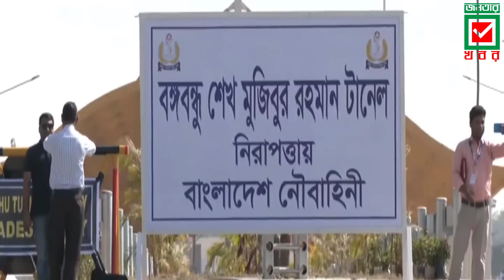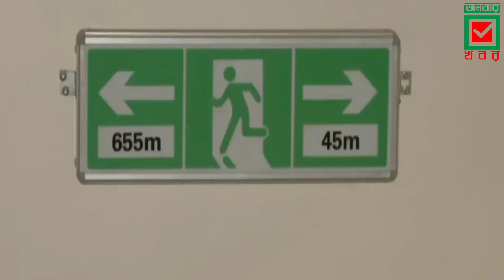কর্ণফুলী টানেলের প্রথম টিউবের উদ্বোধন করলেন প্রধানমন্ত্রী | Karnaphuli Tunnel Open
●●●●●●●●●●●●●● VIDEO TOPIC ●●●●●●●●●●●●●●
কর্ণফুলী নদীর তলদেশে নির্মিত বঙ্গবন্ধু শেখ মুজিবুর রহমান (কর্ণফুলী টানেলের) প্রথম টিউবের উদ্বোধন করলেন প্রধানমন্ত্রী শেখ হাসিনা। শনিবার (২৬ নভেম্বর) ভিডিও কনফারেন্সের মাধ্যমে প্রধানমন্ত্রী এই টিউবের উদ্বোধন করেছেন।